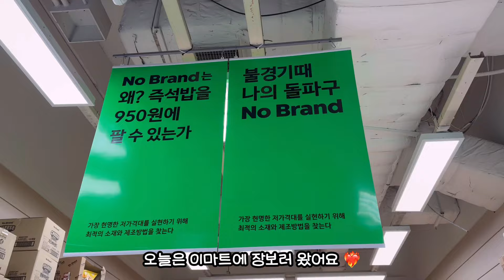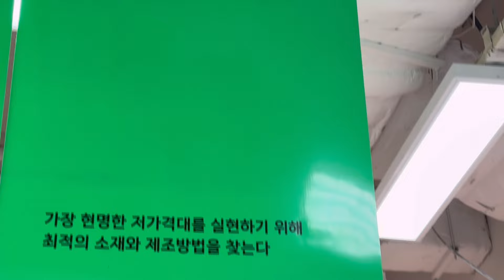SUB) 집밥 요리 vlog 🍝 먹는 게 제일 좋아 (또띠아 wrap, 불닭골빔면과 새우튀김, 노브랜드 파스타, 토달토달 )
안녕하세요, 일주일이 되기 전에 꼭 업로드를 해야겠다는 생각에
부리나케 달려왔습니다 : )

이번에는 제가 퇴근 후에 먹은 음식들을 소개해드릴거예요
또띠아와 드디어 화해를 했고,
불닭볶음면에 골뱅이를 넣은 불닭골빔면!
그리고 갓성비 노브랜스 토마토 파스타
토마토와 달걀의 환상의 콜라보인 토달토달까지 부지런히 만들어 먹었습니다 @@

내일부터 기온이 더 떨어진다고 합니다 : (
구독자분들 모두 감기 조심하세요°ε♡з°

Hello, I thought I should upload it before it's been a week
I came running in a hurry :)

This time, I'm going to introduce the food I ate after work
I finally made up with Tortia,
Buldak Golbeam Noodles with sea snails in Buldak Golbeam Noodles!
And God-Sungbi no-rance tomato pasta
I diligently made and ate Todal Todal, a fantastic collaboration of tomatoes and eggs. @@

It is said that the temperature will drop further from tomorrow :(

🎵Track : 붕어빵 -

 • [배고파지는 귀여운음악] 붕어빵 💕 | 3000원 꼭 들고다니기!!!